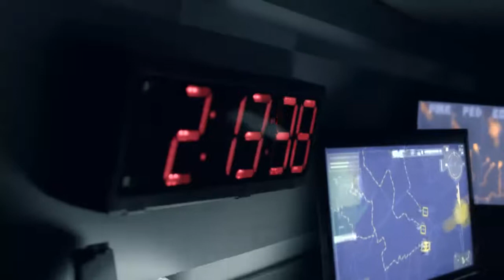Motores na potência máxima!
A Equipe Repsol assume um novo desafio. Meta alcançada? Esforço conjunto supera todas as dificuldades.